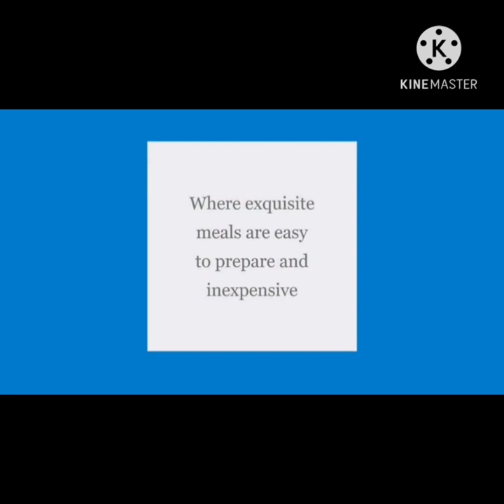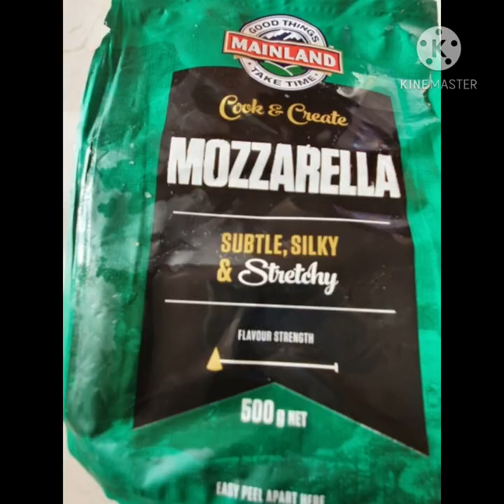Tin Mackerel Pizza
This idea came to me many years ago when my father died and everyone was home. It felt good having everyone there but sad because one of my main motivators was missing.

My siblings who thought I was a good chef asked me to make pizzas and guess what was one of the three that we made?

This pizza brings back sad but joyous memories- when you try it you will only have fun memories.

Go ahead try it and then leave a comment after.